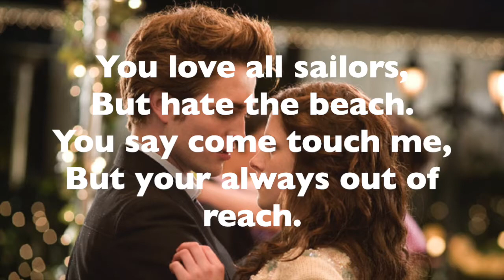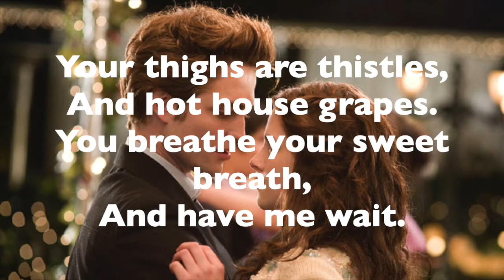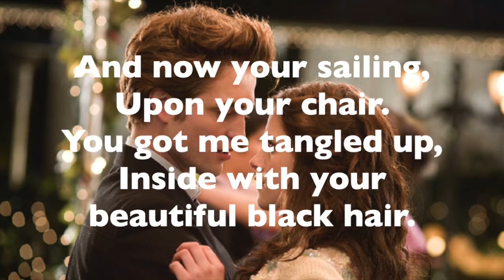The Violet Hour | Sea Wolf | with lyrics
This is a lyrics video for the Violet Hour. Hope you like!